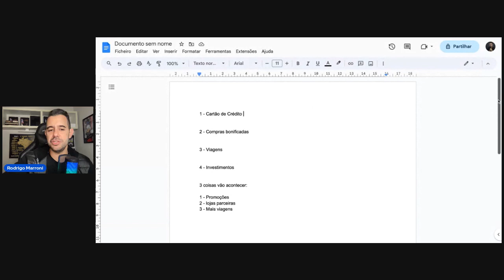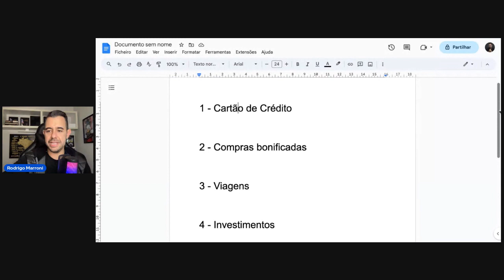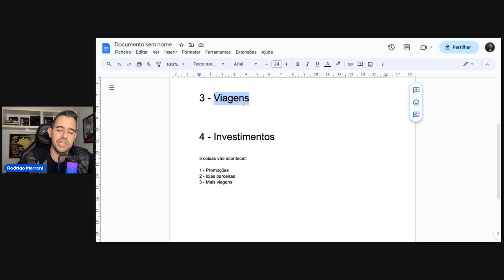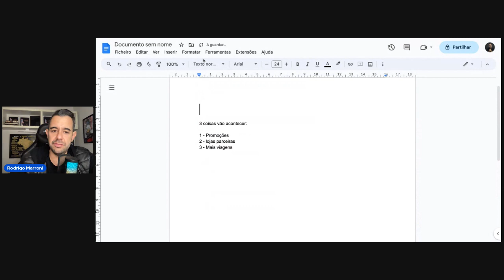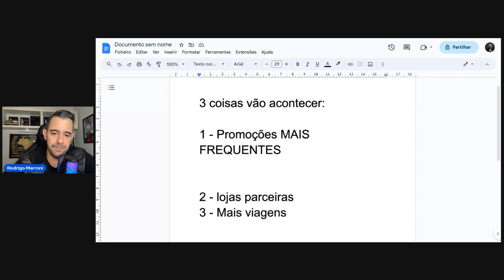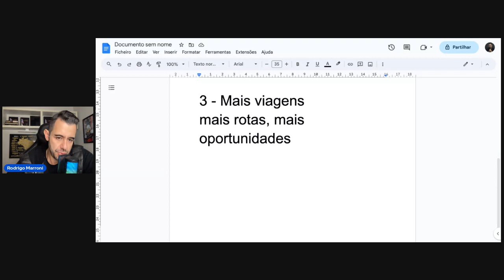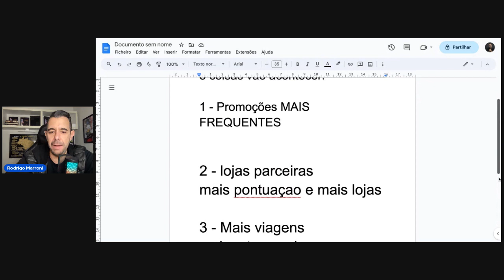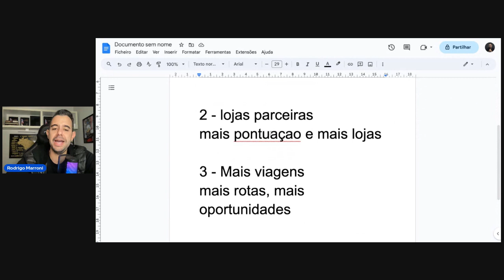TAXA SELIC CAIU PARA 13,25 - 3 COISAS vao mudar no MUNDO DAS MILHAS - URGENTE!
Após a queda na taxa selic. 3 coisas vão mudar no mundo das milhas.
Veja como se preparar e lucrar.

 entrar no Mundo das Milhas do jeito certo?
Aprender a gerar milhas com cartão, viagens, compras e muito mais?

Programa MILHA DO ZERO
Que em 17 meses gerou 154 milhões de milhas.

- Plataforma de conteúdo
- Grupo de Oportunidades e balcão de Milhas
- Ainda suporte individual comigo pelo Whatsapp
- Acesso a comunidade com 24 aulas durante o ano.

Quer VIAJAR MAIS E PAGAR MENOS?
Com e sem milhas?